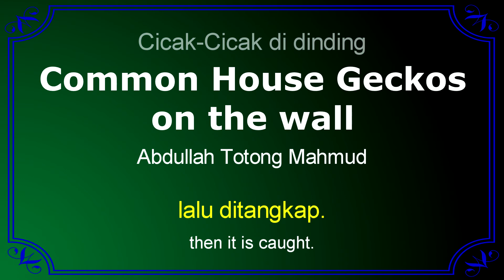Cicak di dinding - instrumental with lyrics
Cicak di dinding.
English title: Common House Geckos on the wall.
Author: Abdullah Totong Mahmud (AT Mahmud).
Music played by: Deni Chau.
Music instrument used: Yamaha Electone EL-7.

About this music:
Common house geckos are house geckos which live inside houses in Indonesia and South Asian countries.